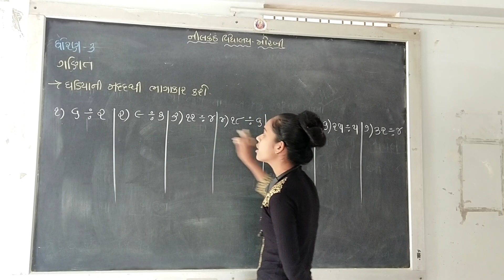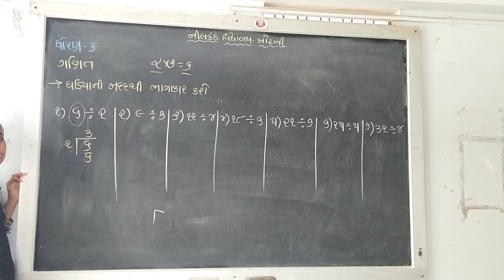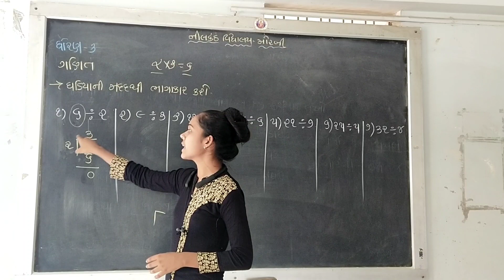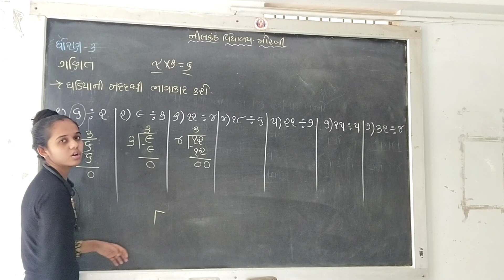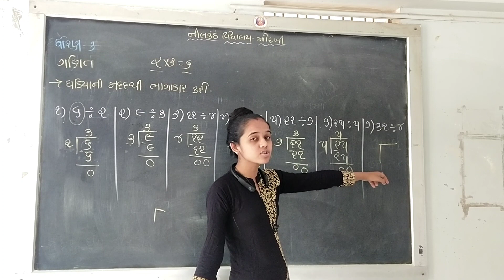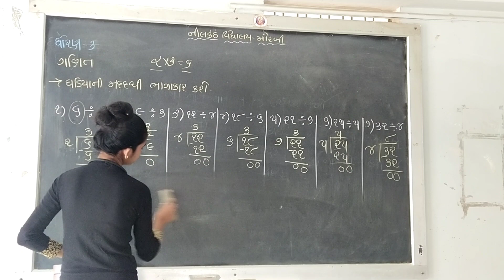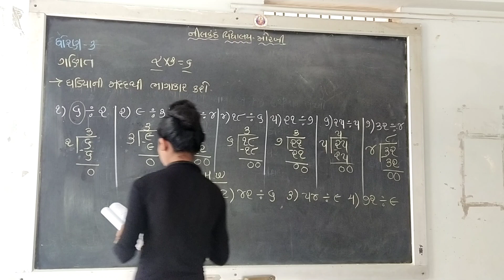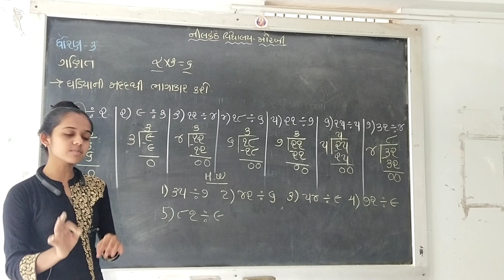std 3 maths